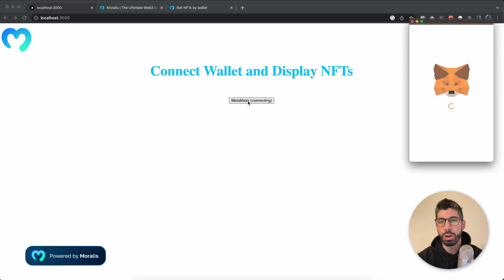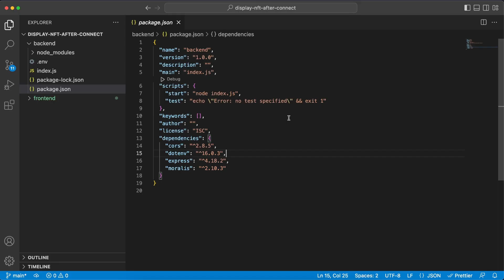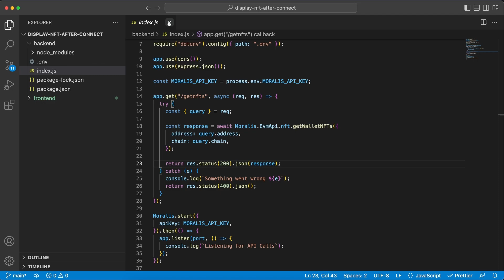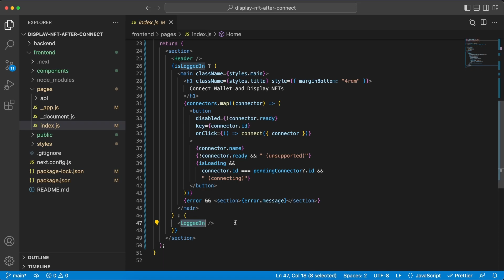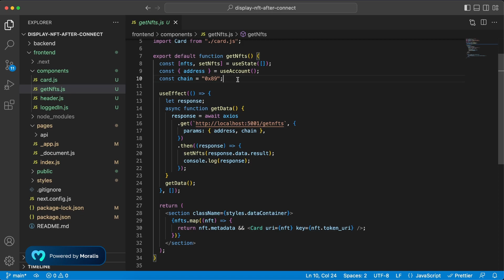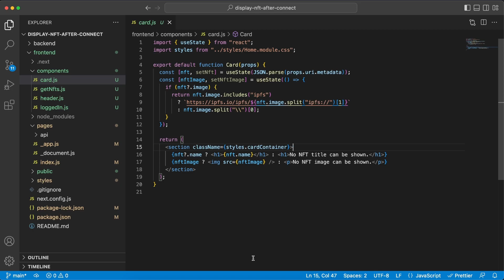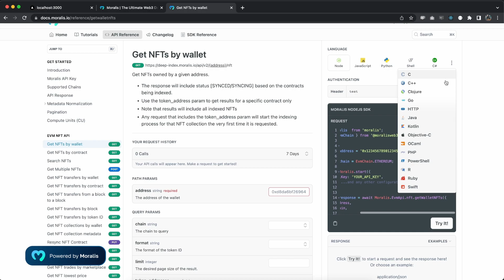How to View All NFTs from a Wallet Address using MetaMask and Moralis Web3 API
In this Moralis tutorial we're building a dApp using WAGMI and MetaMask along with Moralis Web3 API to let users connect their wallet and display their NFTs